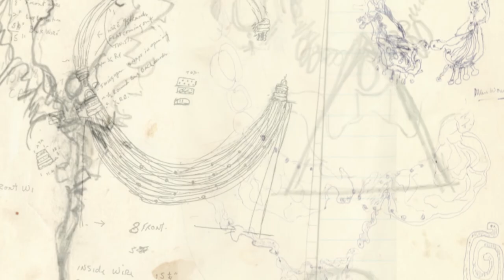David Yurman tribute